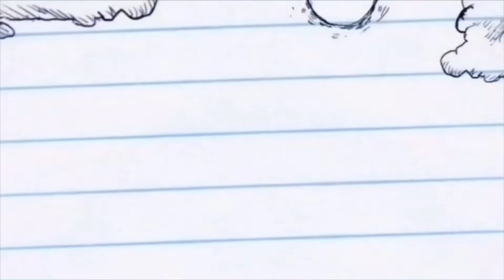Blog#66 Gala2x Lang pawala sa pagod,OFW KUWAIT..